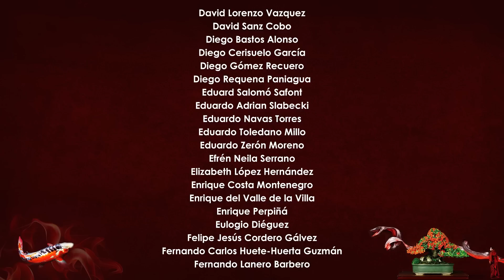Bonsai Vlog Madrid - Otoño tropical?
Pues aquí os dejo un vídeo en el que quiero compartir con vosotr@s Bonsai Vlog Madrid - Otoño tropical?